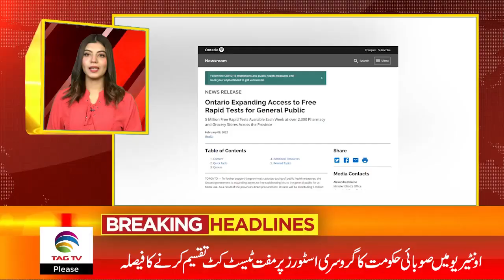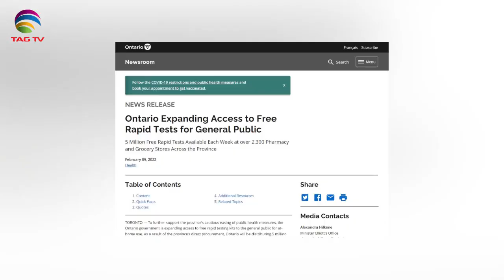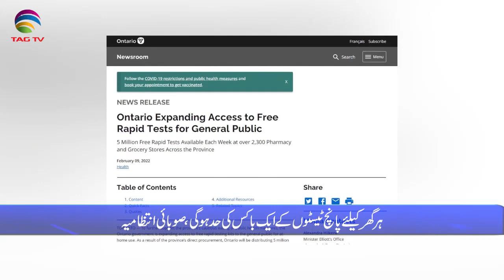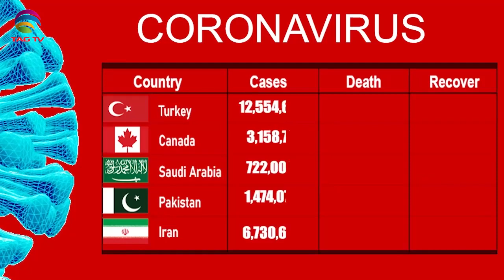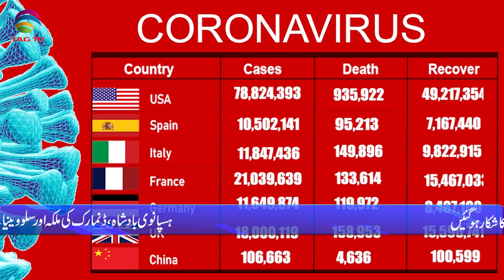International & Canadian News Bulletin in Hindi/Urdu - Feb 10, 2022